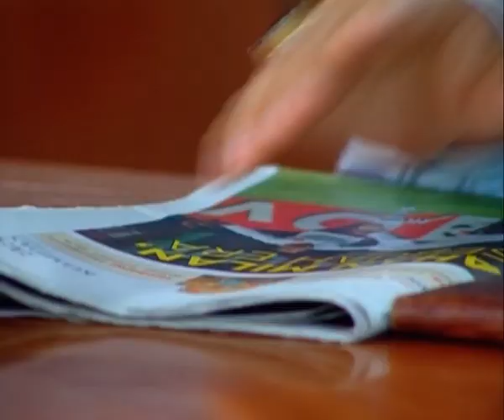Cinta Fitri Season 02 - Episode 56